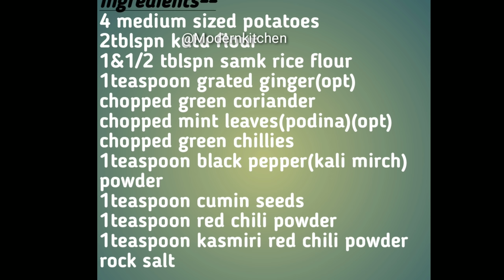Potato Pancakes||kuttu atta pancakes||Navratri special potato Pancakes|| by Astha Katiyar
Potato pancakes for those who are fasting..you can also eat this pancakes in normal Days
XoXo😍😘🥰